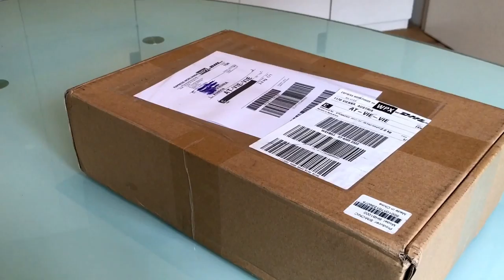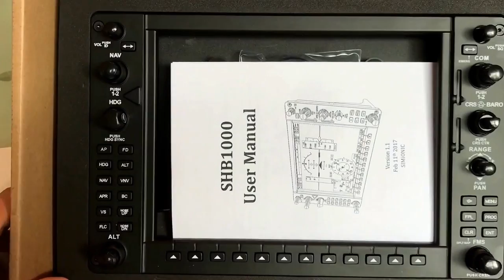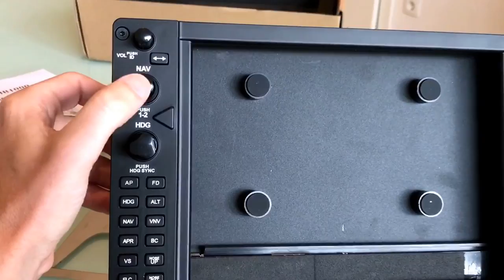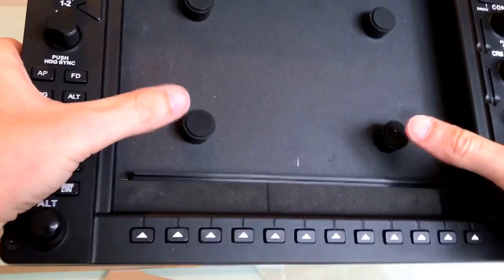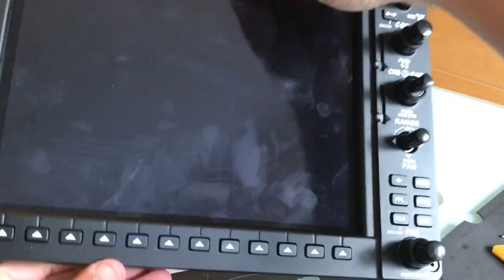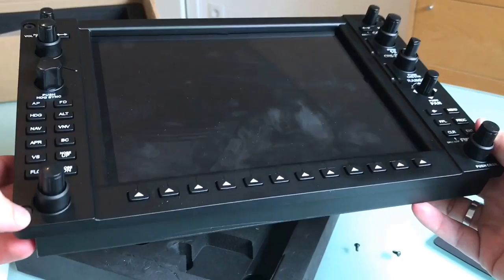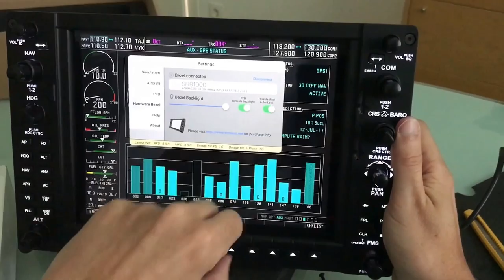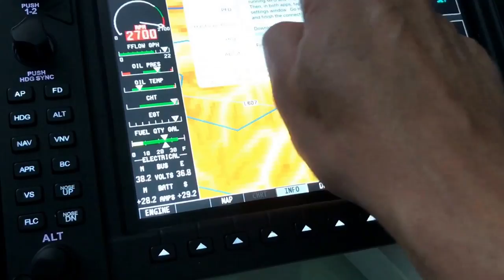Unboxing of Simionic G1000 bezel and first runup with integrated iPad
An innovative approach to simulate usage of a G1000 in training or flightsimming is using the Simionic G1000 apps on iPads together with the realistic hardware bezel from the same developer. This video gives an idea how it is packed, what is included and how to mount the iPad to start it up for the first time.